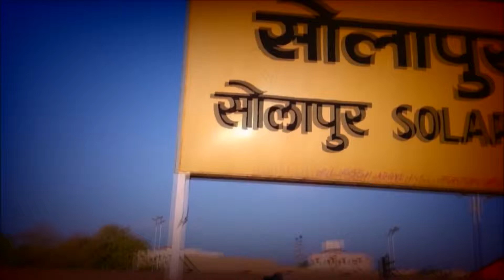सोलापुर युवा महोत्सव। आकर्षक सिंदखेड लोकनृत्य संगमेश्वर महाविद्यालय